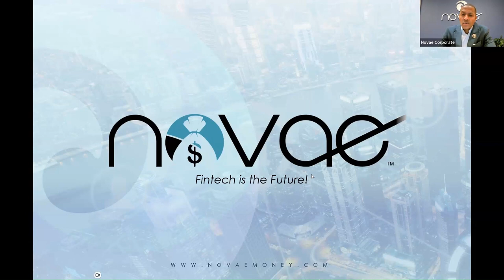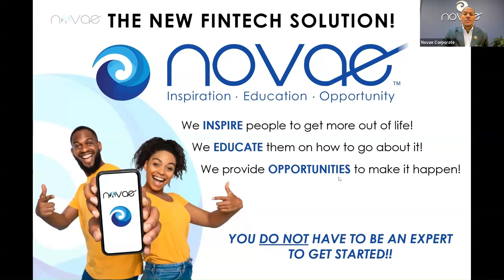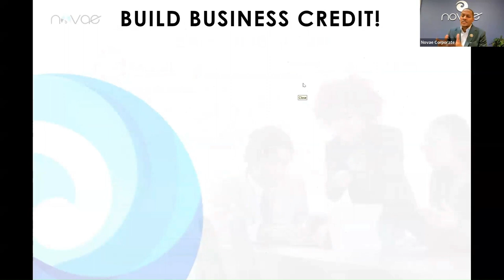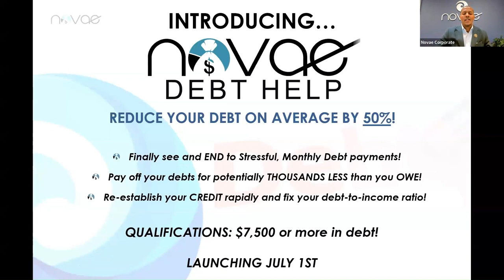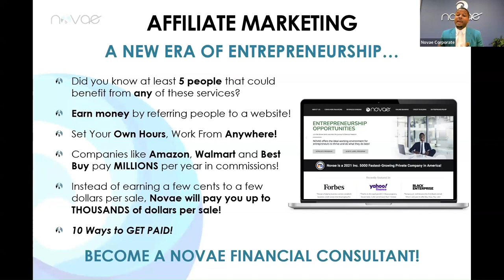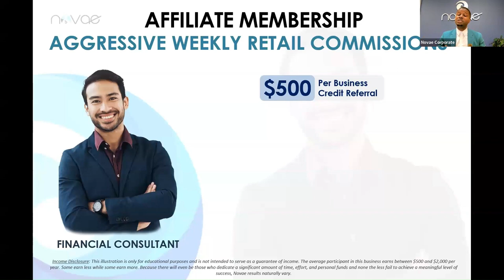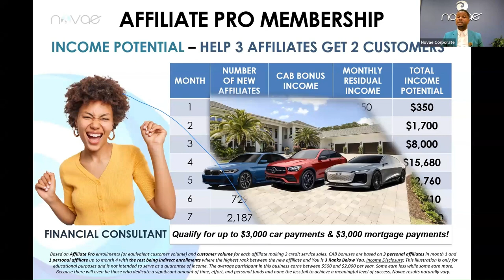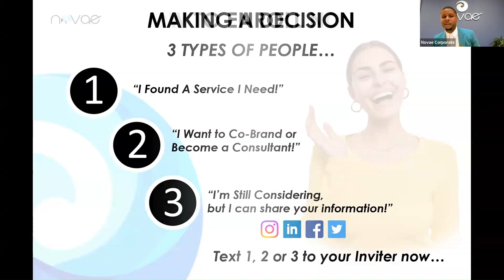New Novae Presentation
Get back with the person showing you this video or go to work with me and my millionaire mentors personally.

Watch this video to get a better understanding of what Novae Money has to offer

Standing by,
Jerry Goins